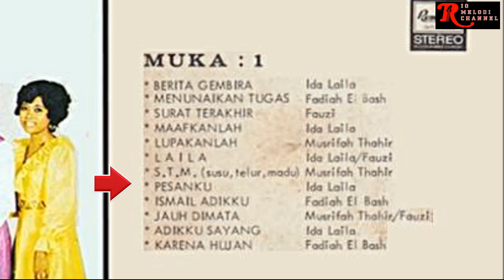IDA LAILA - PESANKU | O.M. SINAR MUTIARA SURABAYA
Vocal      : Ida Laila

Untuk berkomunikasi dengan admin Rio Melodi Channel dalam hal :
1. Keberatan terhadap konten yang digunakan oleh Rio Melodi Channel